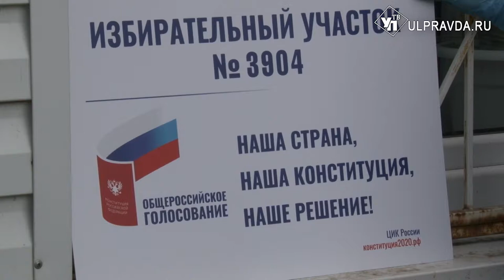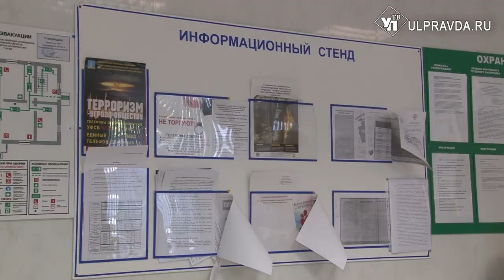Ульяновцы проголосуют удобно и безопасно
Менее чем через 2 недели состоится общероссийское голосование по вопросу одобрения изменений в Конституцию Российской Федерации. Уже можно обращаться в участковые избирательные комиссии, чтобы подать заявление о голосовании по месту нахождения.